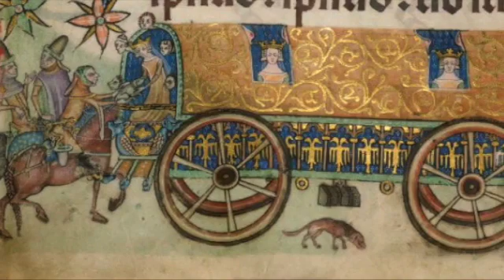La vida en el salterio de Luttrell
Algunas imágenes de la vida cotidiana que recoge uno de los salterios medievales más bellos: el salterio de Luttrell